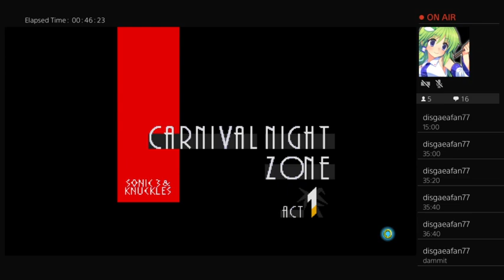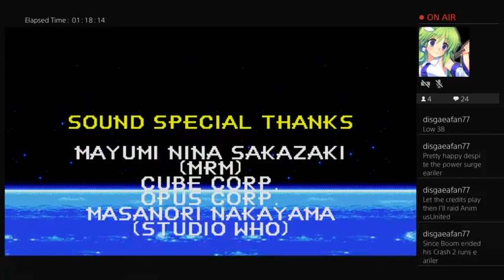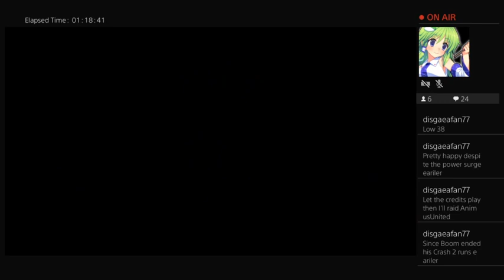Sonic Origins Plus S3K Knuckles NG+ Glitchless Speedrun in 38:13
Another PB in a short time.  S3 Half was on par but saved a decent amount of time in S&K half.  Want to get a 37/hopefully 36 is this category eventually.